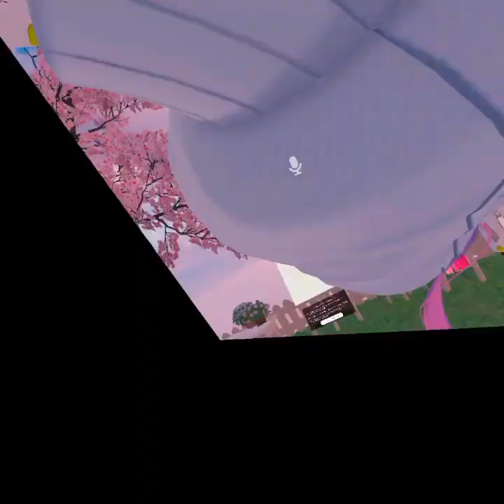Shitty mic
rip idk what was wrong with it